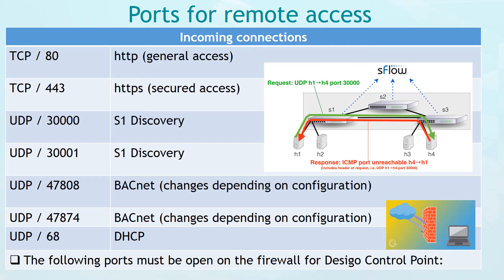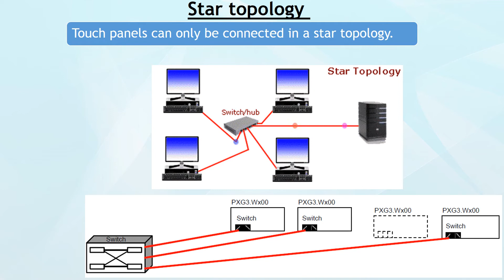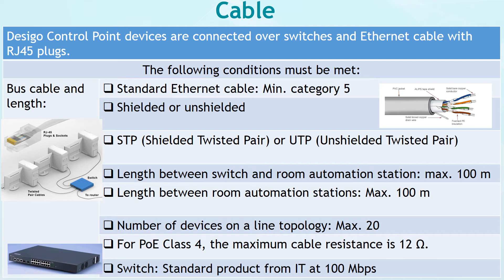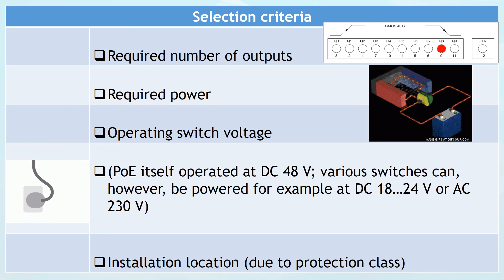Siemens BACnet Web-interface Topologies / Siemens / Web Interface /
In This Video We are going to see Siemens Web-interface Topologies
[Lon Works limits ,Limits for MS/TP ,Planning (hardware) ,Ports for remote access ,Topologies ,Ethernet ,Cable ,PoE topologies ]